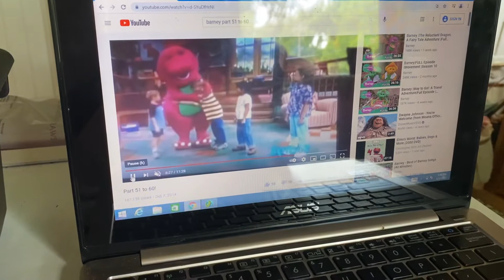Barney I Love You Part 58